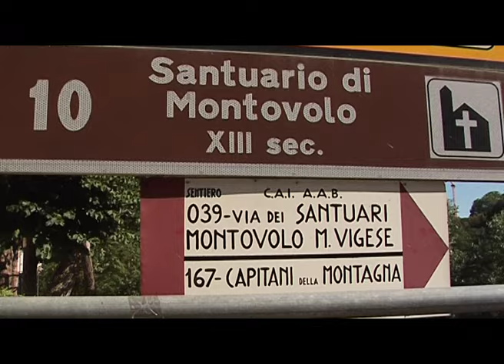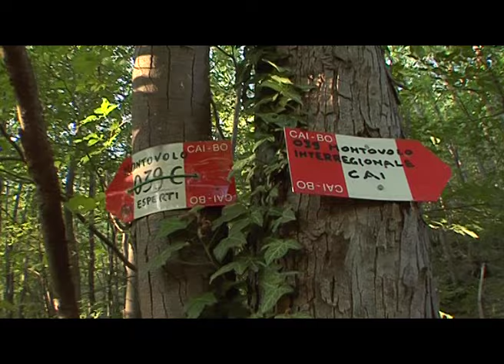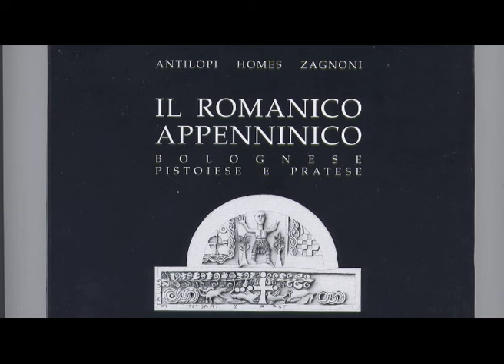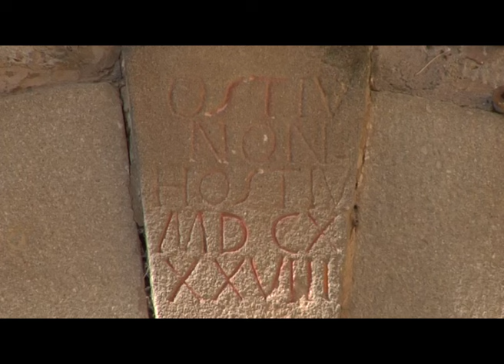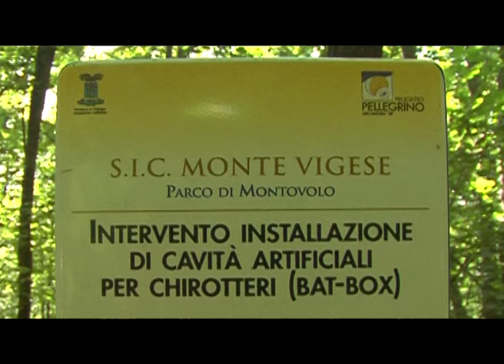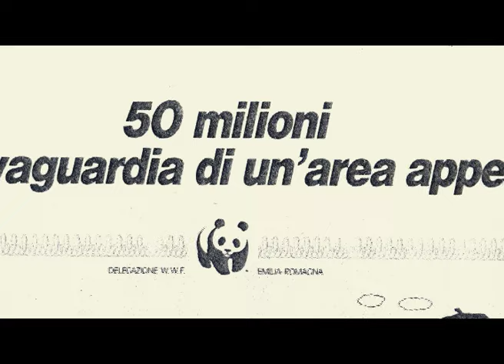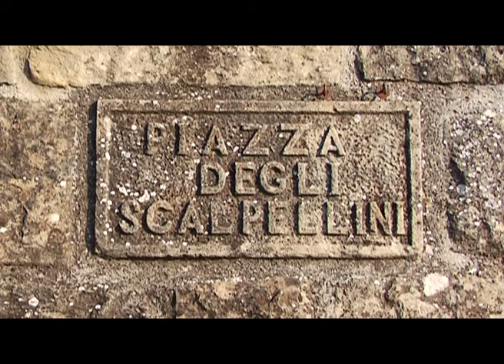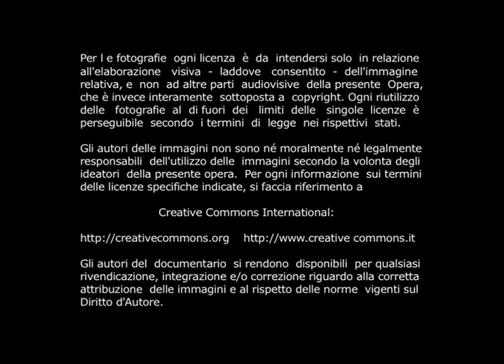Montovolo: Storia, Natura e Leggenda (2008) Montovolo: History, Nature and Legend by Ruben Soriquez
Montovolo - Storia, Natura e Leggenda (2008)
è il primo documentario diretto da Ruben Soriquez girato nell'Appennino Bolognese, zona molto cara al grande Johann Wolfgang Von Goethe.
Girato con la mitica Panasonic HVX-200 - era l'era della bassa risoluzione nelle produzioni indipendenti :) -

Montovolo - History, Nature and Legend (2008)
is the first documentary directed by Ruben Soriquez. Shot in the Bologna's Appennini mountainous area so dear to Johann Wolfgang Von Goethe.
Shot with the Panasonic HVX-200 - Low Res era of the independent productions :) -